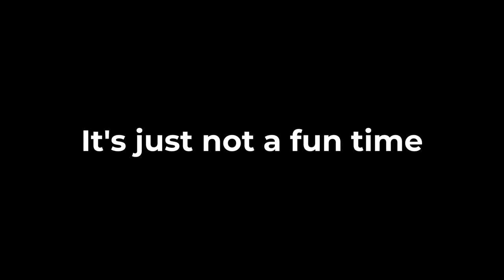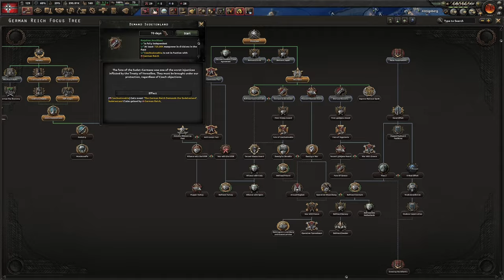I Finally Played Hearts of Iron 4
My first time playing Hearts of Iron 4 / hoi4 in over 2 years. I gotta say, Hearts of Iron 4 is pretty darn fun, especially after coming from a game like rise of nations roblox. Hearts of Iron 4 / hoi4 is also pretty darn confusing at times, like the naval combat, but that makes it even more fun. If you've read this, well, I'll just say. Maybe I'll play Hearts of Iron 4 / hoi4 again.

00:00 - Intro
01:10 - Gameplay
24:00 - Outro